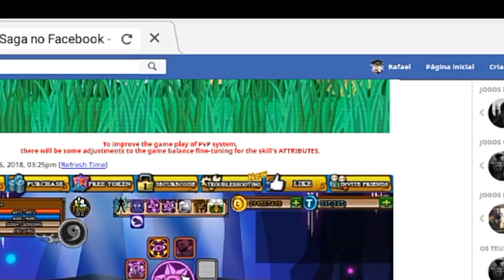Ninja saga Titan+susanoo works?